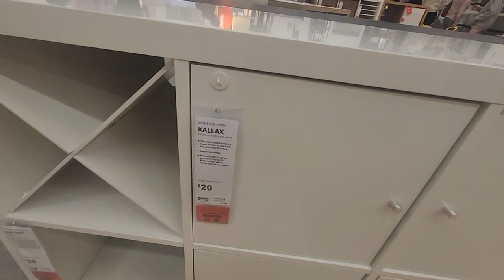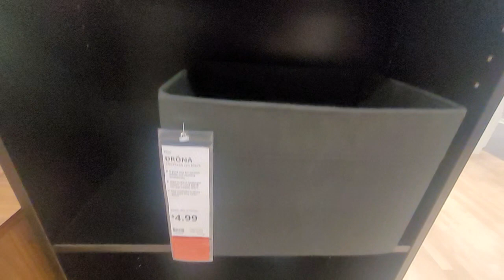Ikea Calgary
A View inside Ikea Calgary